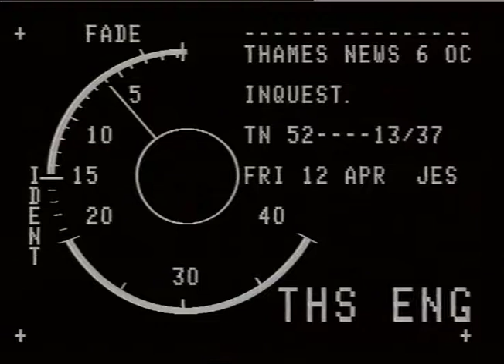Inquest at St Andrews Hospital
THAMES NEWS -12.4.85- CORONER STOPPED INQUEST WHEN MOTHER CLAIMED HOSPITAL DOCTOR FAILED TO TREAT HER BADLY BURNED DAUGHTER - CHILD IS NOW DEAD _x000D_
85/13/38 bull 85/12/21 st/by 85/50/16 aft. 85/13/36 p.m. 85/13/37 bull._x000D_
GVS ext. No.22 Council flat, ext. St. Andrews_x000D_
hospital, Bow, generic, porter's lodge_x000D_
no timer_x000D_
LINDSAY CHARLTON_x000D_